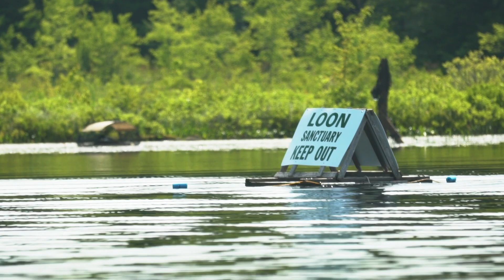A Call for Help Echoes Across New Hampshire's Lakes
The Common Loon is a diving waterbird with red eyes and a dagger-like bill. During the summer, this migratory bird can be found on pristine lakes throughout the northern United States and Canada where they breed. Climate change is among many threats to this species. Increasing temperatures and rainfall are causing declines in their breeding success, and they are projected to lose much of their breeding range in the decades to come.

In New Hampshire, near the southern limit of their breeding range, the Loon Preservation Committee (LPC) has been working hard to preserve loons and their habitats for over 40 years. We met with LPC’s biologists to learn more about their monitoring, research, management, and public education initiatives. We were even lucky enough to join the biologists out on a lake for the nighttime capturing and banding of a loon family. It was quite an adventure!

Harry Vogel - Senior Biologist, Executive Director
Caroline Hughes - Field Program Coordinator
John Cooley - Senior Biologist
Olivia Pea - Tufts Veterinary Student

Local Motives is a documentary-series showcasing the relatable people, relevant places, and familiar topics on the frontlines of climate change. It is the production of two lifelong friends, Nate Murray and Cody Pfister, traveling to all 50 states in an effort to establish an authentic stream of grassroots communication.

Local Motives Series original score composed and produced by William Lindsay.